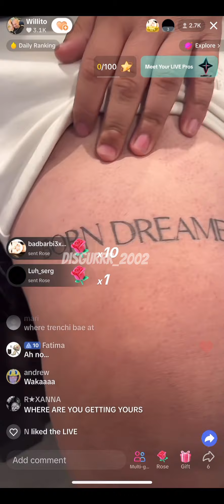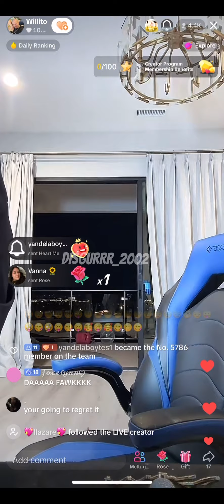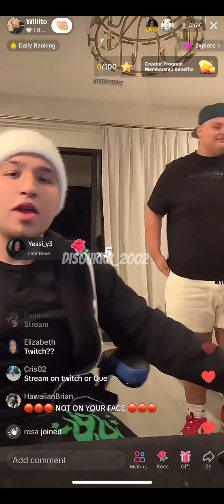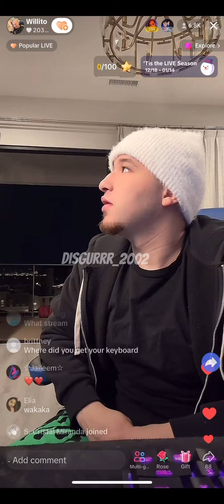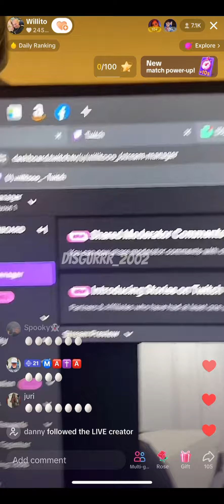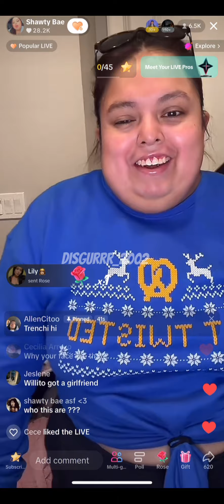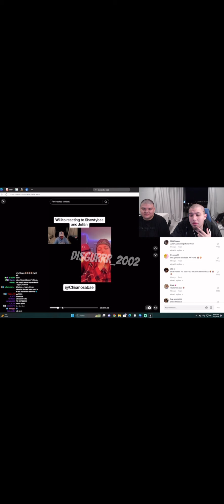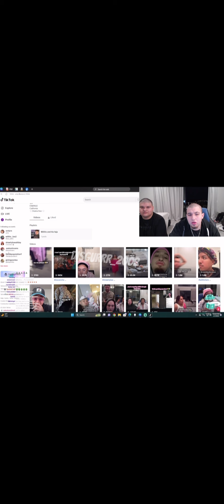Shawty goes live/ waka on stream